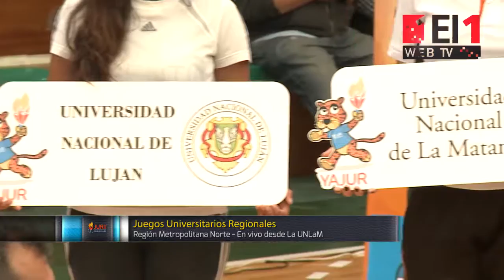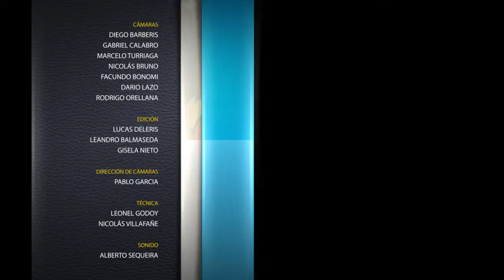JUR 2016 - Ceremonia de apertura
Ceremonia de apertura de los Juegos Universitarios Regionales (JUR)  2016.

Si te gusto este vídeo dale "me gusta" y compartilo.